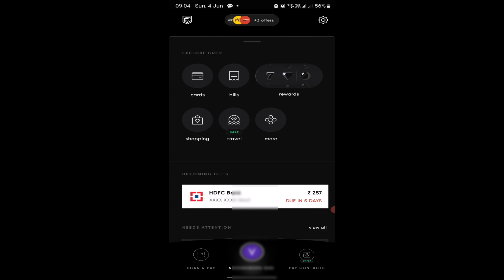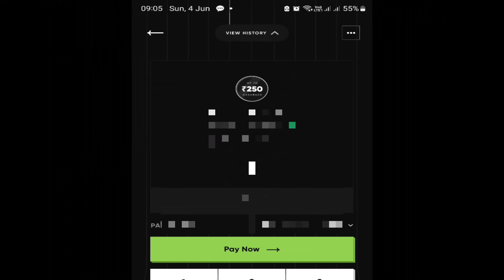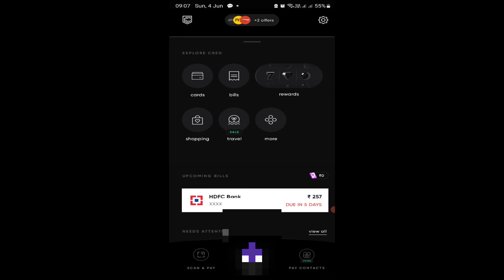send money offer unlimited times | cred send money offer telugu | cred bug telugu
Prasthuthaniki malli malli cashback vasthundhi.

Cred bug relugu,
Cred send money offer,
Cred offer today,